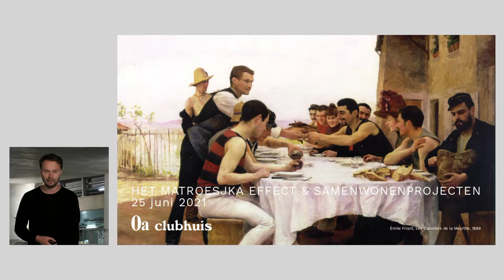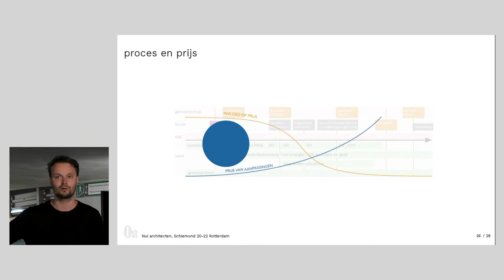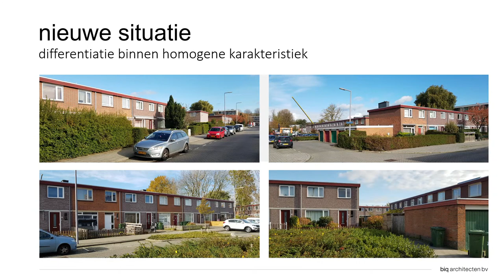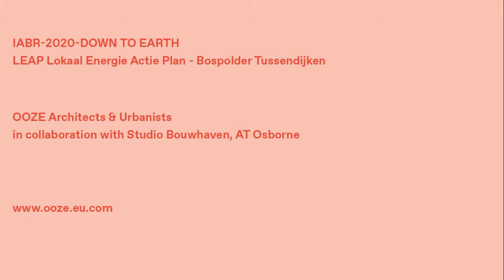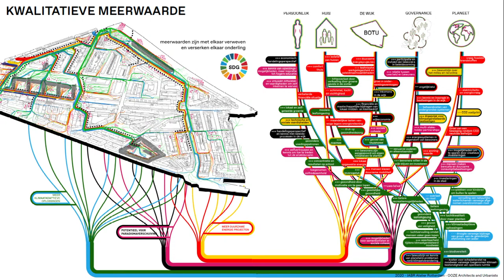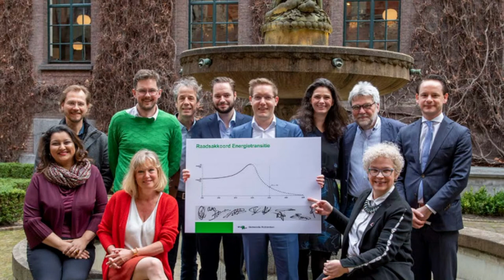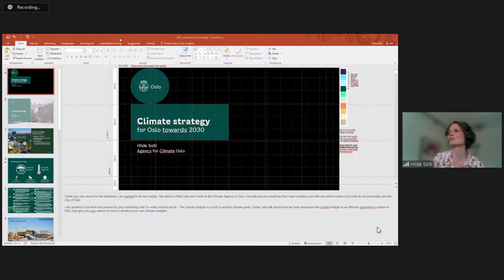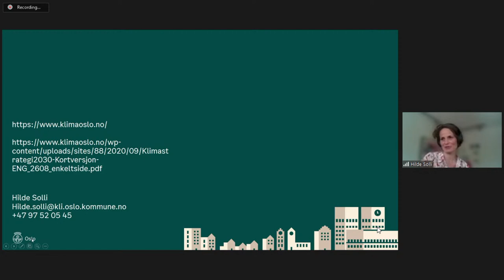Energietransitie: Het Matroesjka Effect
Het Matroesjka Effect toont aan hoe ruimtelijke ordening en ontwerp een cruciale rol kunnen spelen bij het verbinden van klimaatactie tussen verschillende schaalniveaus. Het richt zich met name op de energietransitie, de ruimtelijke veranderingen ervan en hoe deze kan worden gecombineerd met andere maatregelen die verband houden met klimaatactie.

Een programma van Vereniging Deltametropool in samenwerking met AIR, Architectuur Instituut Rotterdam.